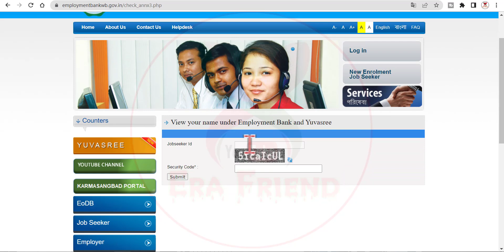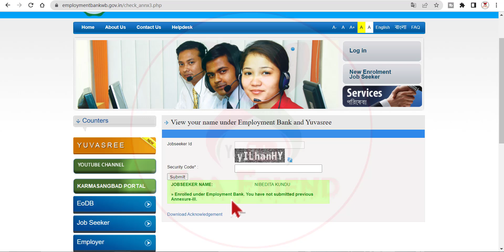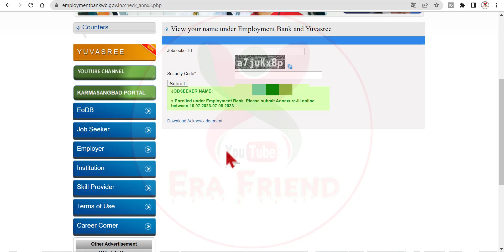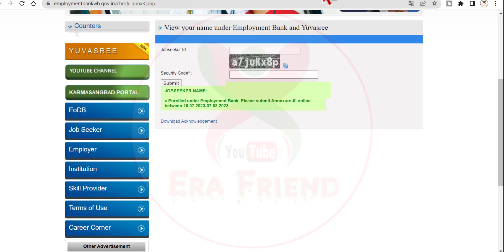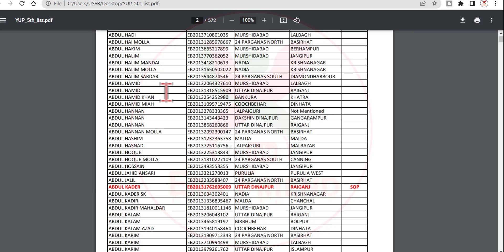যুবশ্রী প্রকল্পে Annexure 3 Submit New Date | Yuvasree Prakalpa Annexure 3 Date changed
Employment bank annexure iii submit date. যুবশ্রী প্রকল্পে Annexure 3 Submit New Date | Yuvasree Prakalpa Annexure 3 Date changed

Enrolled under Employment Bank. Please submit Annexure-III online between 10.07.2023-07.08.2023.

রাজ্যে ফুড এসআই পরীক্ষার প্রস্তুতির জন্য যারা আমাদের এই বইটি সংগ্রহ করতে চান তারা অবশ্যই, নিচে দেওয়া লিংকে ক্লিক করুন
এবং অবশ্যই আমাদের কুপন কোড ব্যবহার করে দশ টাকার একটা ডিসকাউন্ট পেয়ে যান।